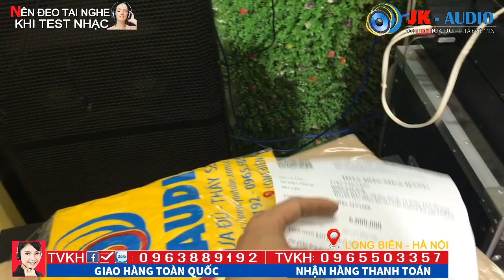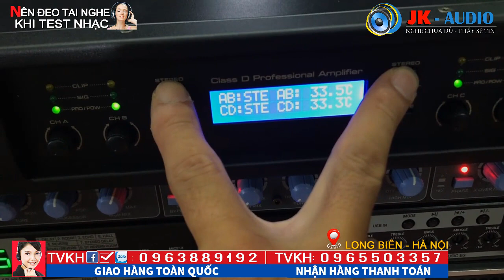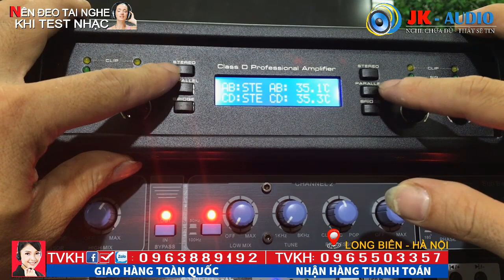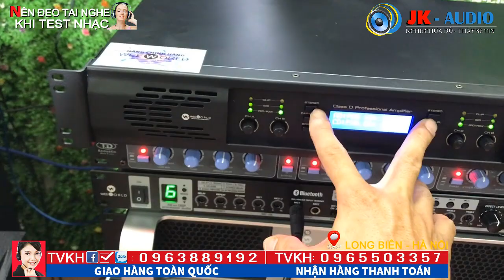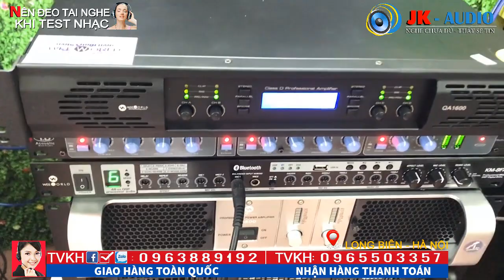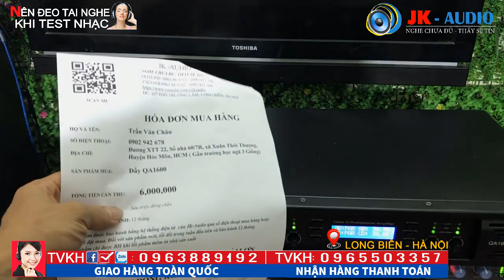Cục đẩy siêu nhẹ, nguồn xung 4 kênh QA1600 VỀ VỚI ANH CHÂU-HCM:JK Audio 0963 88 9192 - 0965 503 357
Cục đẩy siêu nhẹ, nguồn xung 4 kênh  QA1600 đã được các bác tin dùng, hàng chất lượng tiêu chuẩn quốc tế, dễ lắp đặt và phối ghép vs các loa